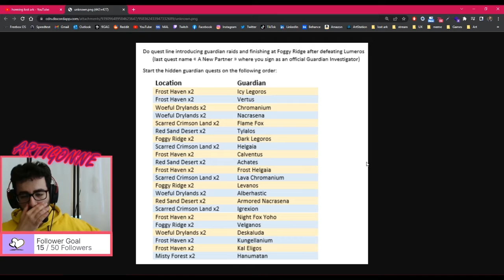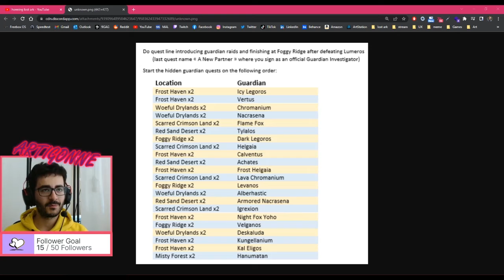Have you missed the "secret" guardian questline ? | Lost Ark